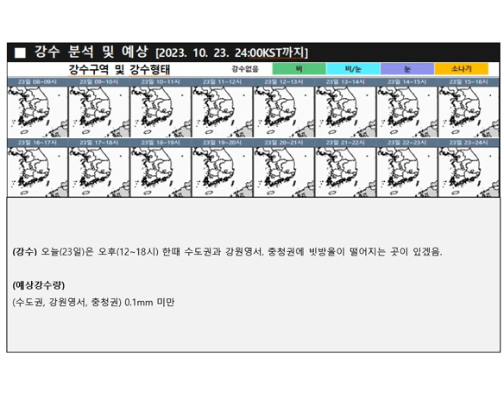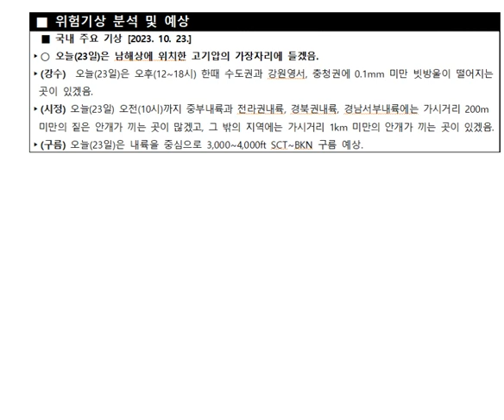2023년 10월 23일 저고도 항공기상정보 브리핑